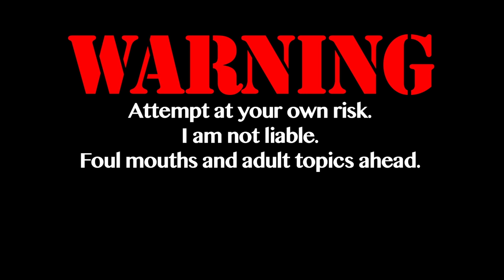PPIR DRIFT AND TIME ATTACK!!!!! S03E14